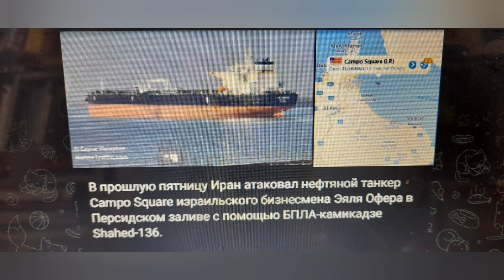Eπίθεση με shahed_136 σε Ισραηλινό πετρελαιοφόρο!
*..Δείτε και το ρεπορτάζ για τις ετοιμασίες εντάξεως Ιράν στους ΒRICS!